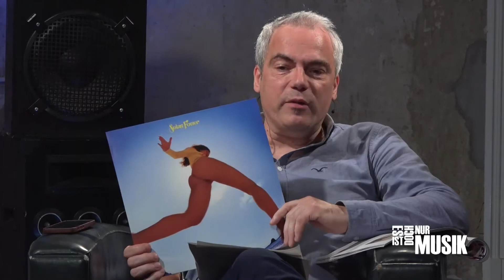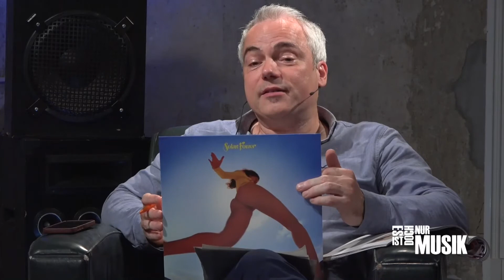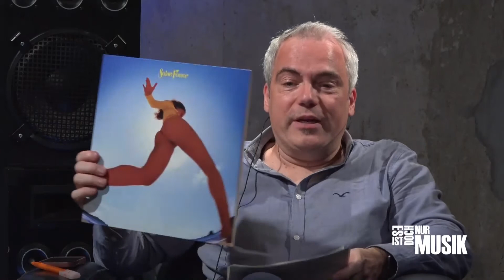Lorde "Solar Power" (TALK)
Kurze Vorstellung unserer Sommer-Highlights, Teil 2.